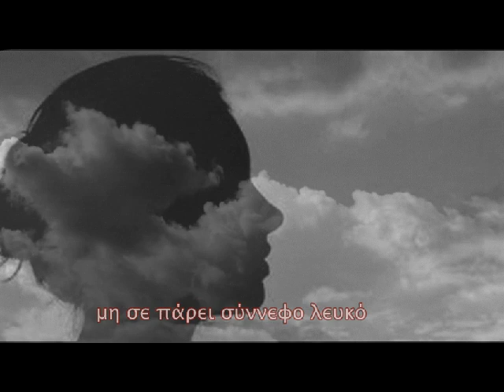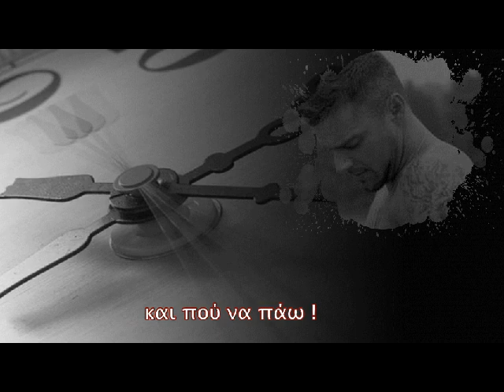Βασίλης Παπακωνσταντίνου & Τάνια Κικίδη Πόσο μου λείπεις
Στίχοι: Σταμάτης Μεσημέρης
Μουσική: Σταμάτης Μεσημέρης